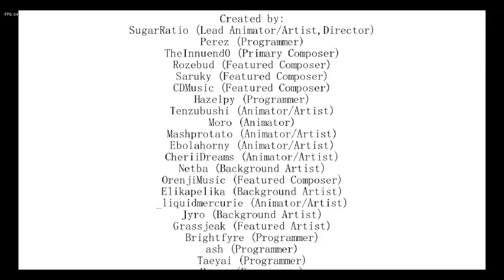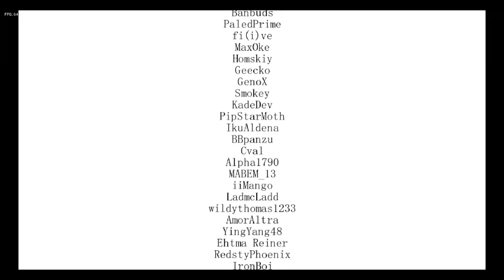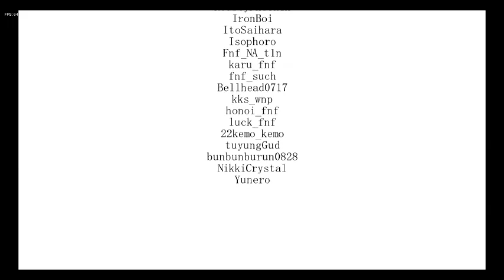ESSENCE AND ENTITIES!!! | Friday Night Funkin': FNF Entity!